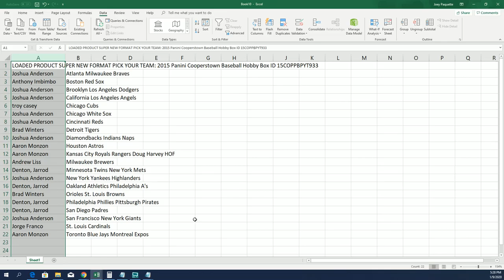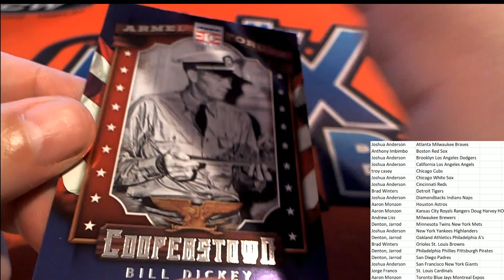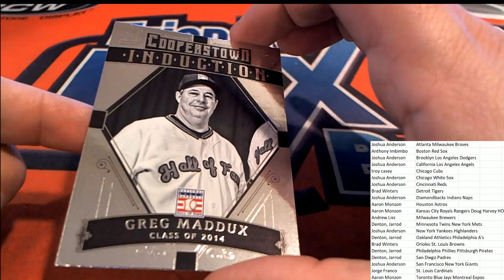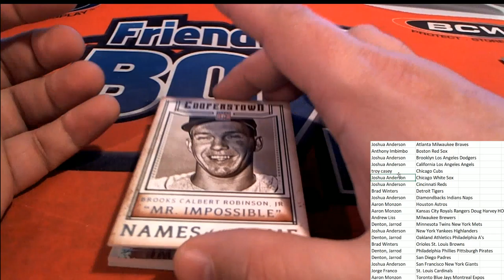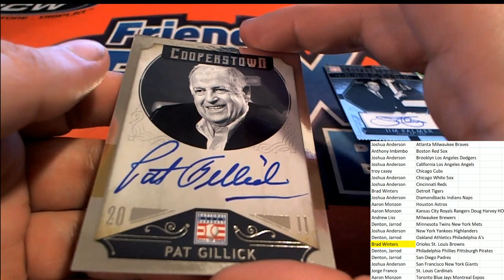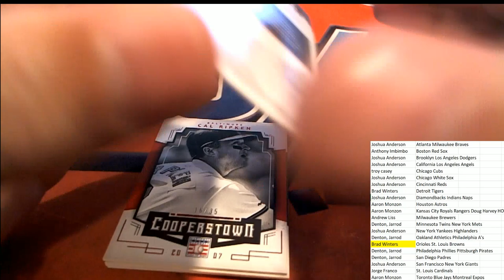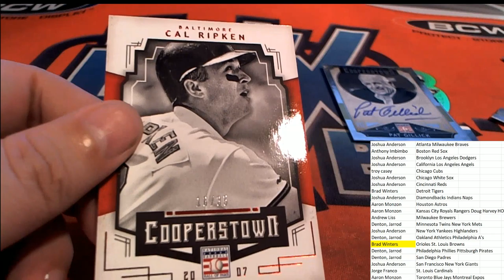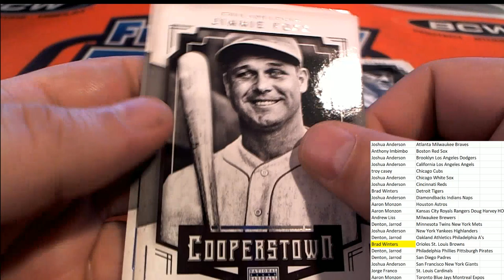2015 Panini Cooperstown Baseball Hobby Box ID 15COPPBPYT933